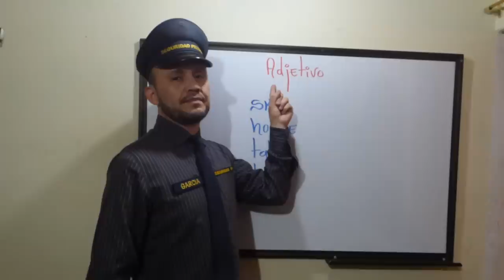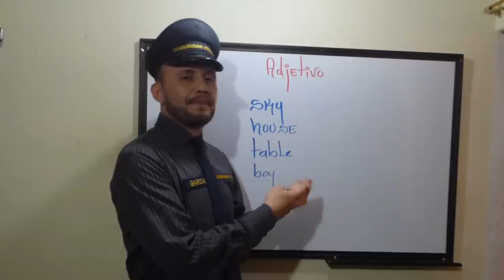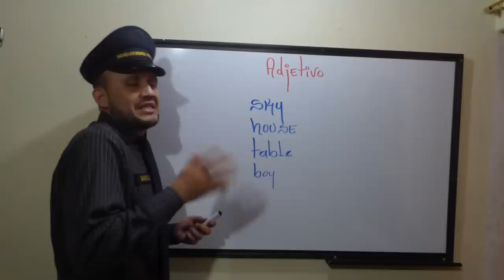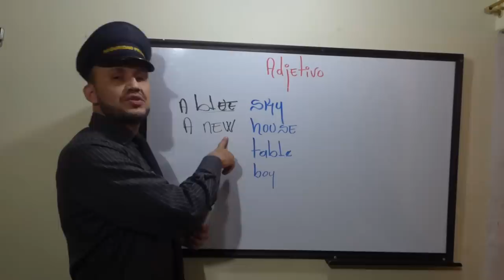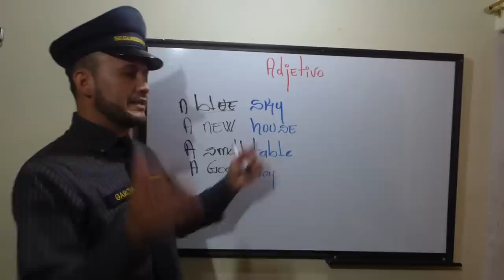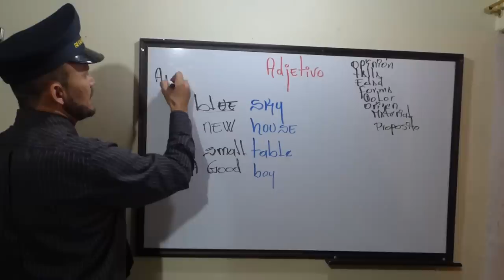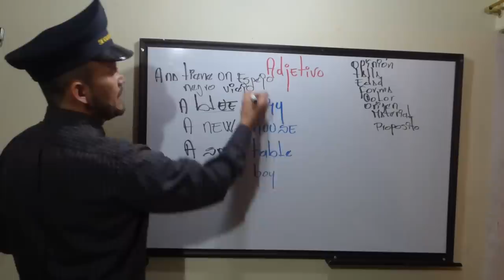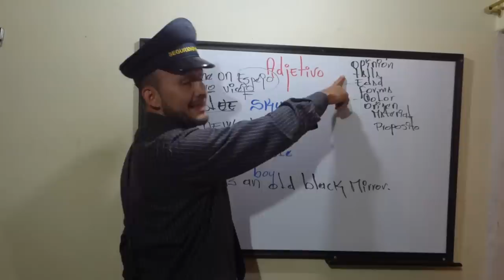10.Como entender el ADJETIVO en ingles.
En ingles primero se califica al sustantivo y esto vausa confusiones en las personas que.dicen: el ingles es al revés, acompañame y te muestro de que se trata.